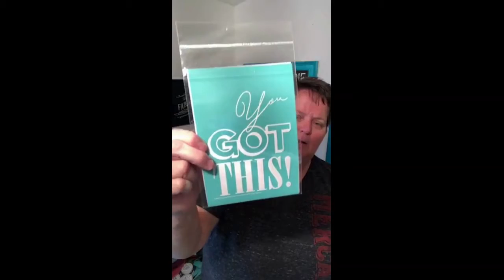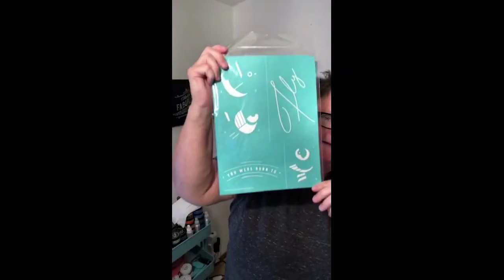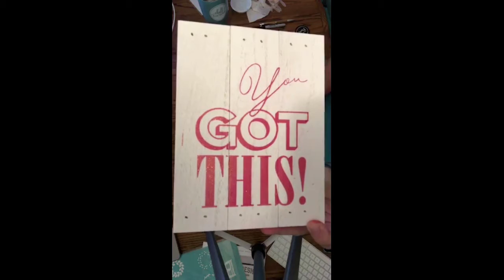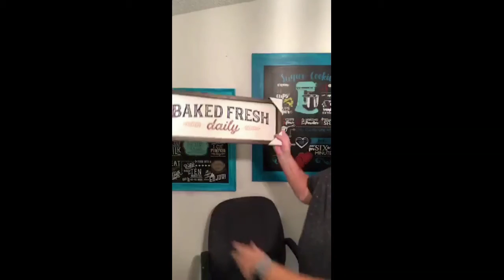Chalk Couture │ Chalkin tonight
Chalkin tonight

Chalk Couture is Easy High-End DIY Home Decor and More!

“ Easy to Learn & Fun to Do “